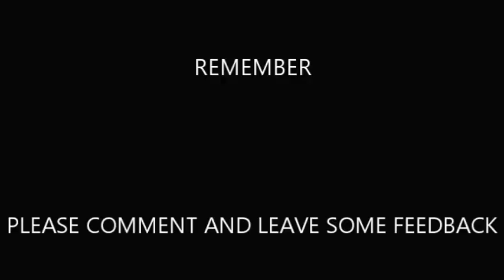A Stevie Ray Vaughan Inspired Lick or A Lick in the Style Of Stevie Ray Vaughan - 49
A Stevie Ray Vaughan Inspired Lick or A Lick in the Style Of Stevie Ray Vaughan.

So this is another lick we created in the style of Stevie Ray Vaughan and it's inspired by various songs like Texas Flood, Tin Pan Alley, Ain't Gone N Give Up On Love, May I Have A Talk With You, The Things That I Used To Do, The Sky Is Crying, Leave My Little Girl Alone, and more. Pretty much everything SRV. This lick was created using our segments method that we will be teaching on the Texas Blues Legend website when it is completed.

You'll hear me play it first, then I'll play it at speed again, then I'll play it slow, Then I'll play it at speed again to end the video.

And again if there is a Stevie Ray Vaughan guitar lick or licks you would like me to do please let me know I'll give it my best shot.